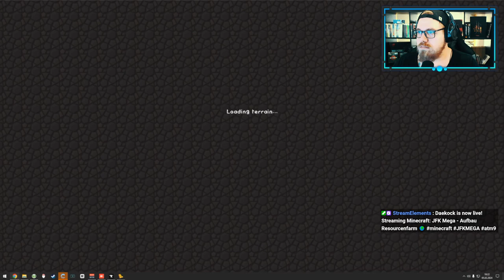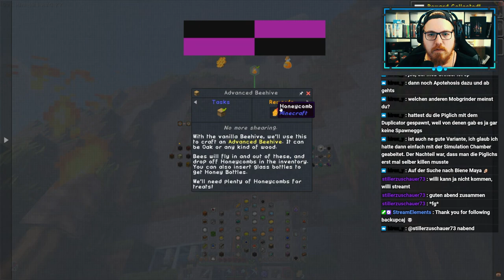JFK Mega - Aufbau Resourcenfarm 🌍